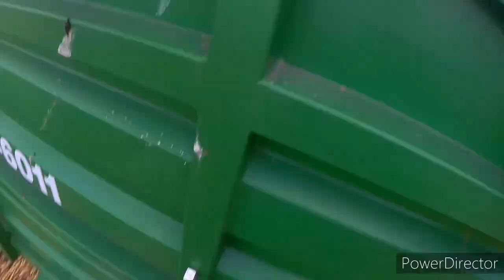Vlog#30 żniwa 2020 pszenżyto czytaj opis!!!!!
Witam kolejny vlog tym razem z koszenia  oceń film
snap:thekamilxxiv
Muzyka w filmie:R.I.O. feat. Nicco - Party Shaker